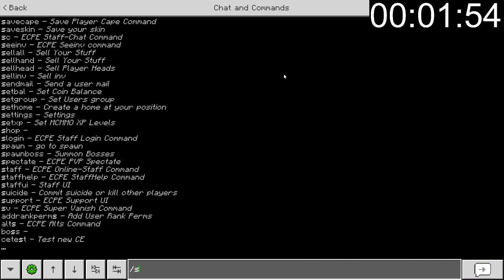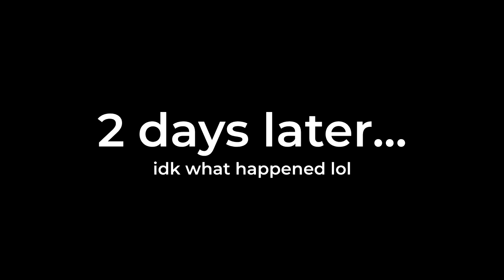Speedrunning Factions!! - Minecraft Bedrock Factions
ECPE Links:
IP: ECPEHub.net